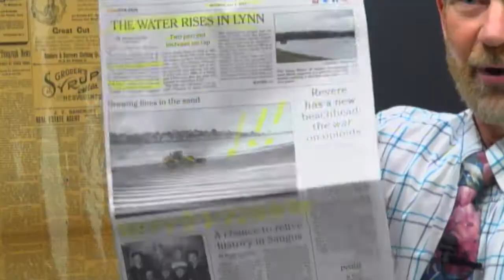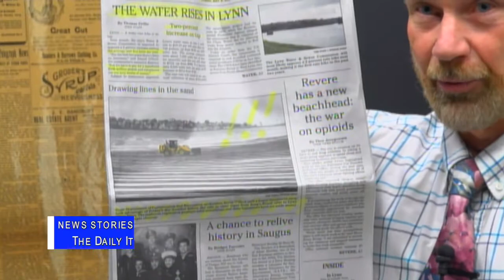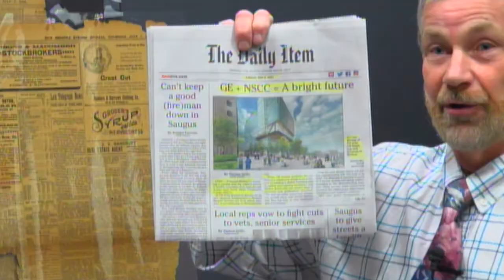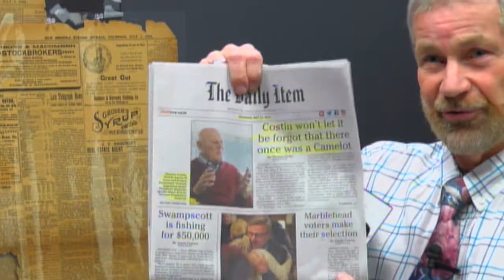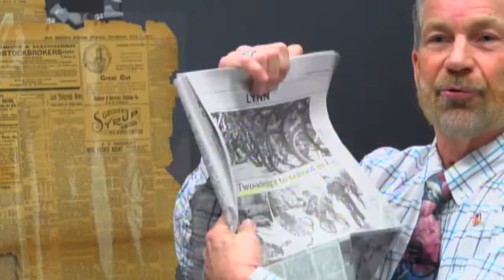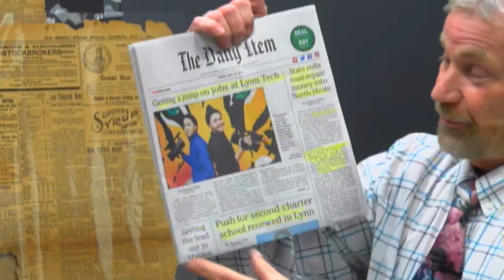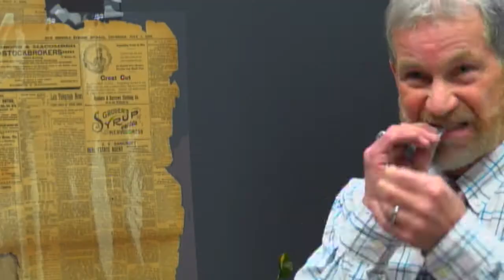Lynn Lowdown | Weekly Wrap for May 6-12, 2017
Local Activist Calvin Anderson hosts this episode of the Lynn Lowdown: The Weekly Wrap.
Every week Cal will take a dive into the big stories of the week and discuss them, sometimes with guests and sometimes on his own.

All articles are courtesy of The Daily Item & Independent Newspaper Group. The views and opinions on this program are solely of those on the panel, and do not in any way represent the views of Lynn Community Television.

The Lynn Lowdown is a series of short interviews with city leaders & citizens, giving their opinions & covering the news of the day. Our panel includes the likes of Leslie Gould, Jose Alvarez, Calvin Anderson, & more! For more info. on this show, and to become a volunteer host,